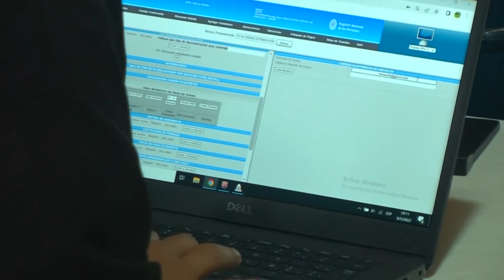EN BARILOCHE EL REGISTRO CIVIL ATENDIO A MAS DE 600 PERESONAS